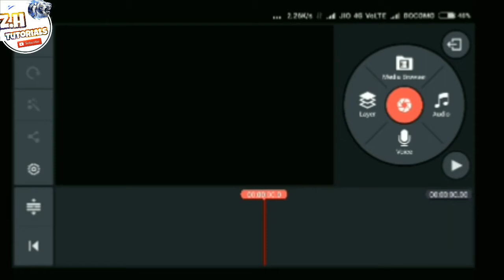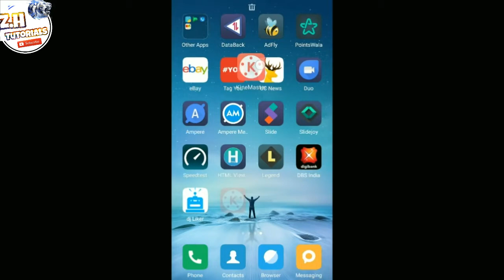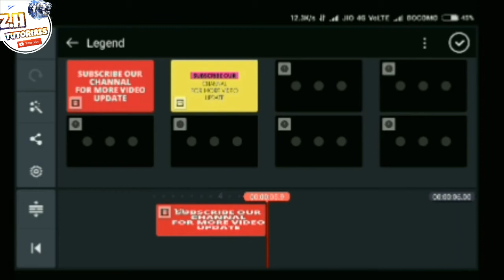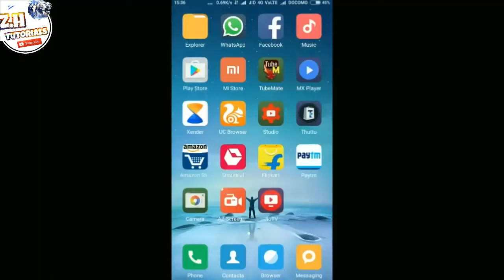How to Free Remove Kinemaster Watermark free Tutorial in Hindi|Urdu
How to Free Remove Kinemaster Watermark Tutorial in Hindi|Urdu
How to delete Kinemaster watermark
Kinemaster Watermark delete
Delete Easily Kinemaster Watermark
Free Remove Kinemaster Watermark